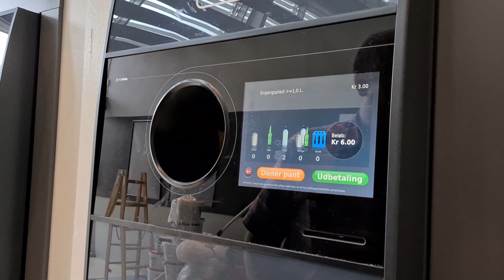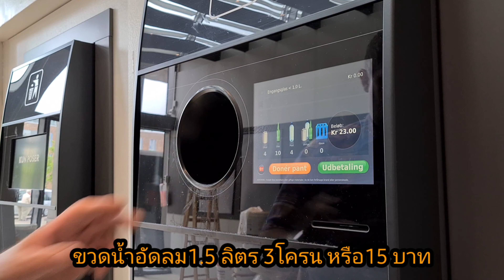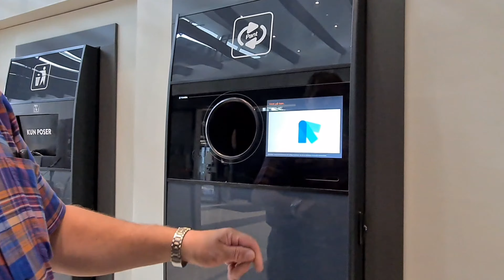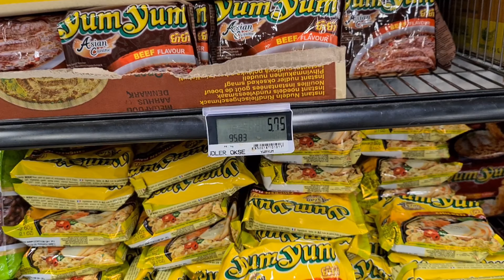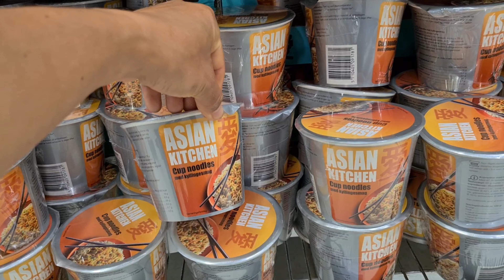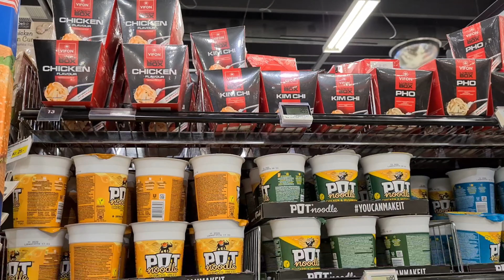เก็บขวดขายที่เดนมาร์ก สะดวก ง่าย|ขายได้กี่บาท kookkaiสะใภ้เดนมาร์ก🍾Ep17